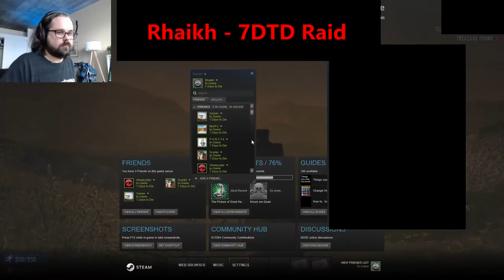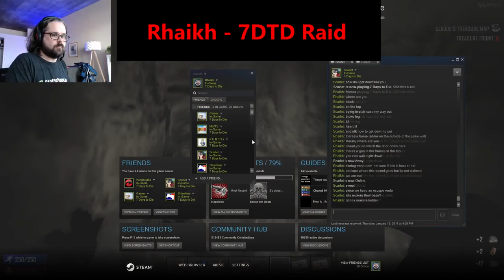7DTD - Online Raid RvG_Ghost RAGEQUITS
In this video you won't see the following:

- I hacked my health so I can't die 13:19, 15:00, 23:18
- I shoot through doors and walls 26:28
- I have an infinite auger that never loses durability 12:36
- I paid off the admin so he looks the other way (LOL)

Although Ghost accused me of all of them in his voice comms, after he ragequit. skip to 1 hour 10 minutes.

GG Ghost, thanks for blowing up your loot yourselves (you can hear their crates being smashed at 27:35) so I didn't have to.  It really saved me a lot of time.  Maybe next time give up AFTER we make it through your defenses.

All because you thought someone else was "Toxic".. Here's my definition of toxic:

- Malicious base destruction
- Calls cheats with no proof
- Uses xray exploits
- Racist spam
- RAGEQUITS WHEN LOSING